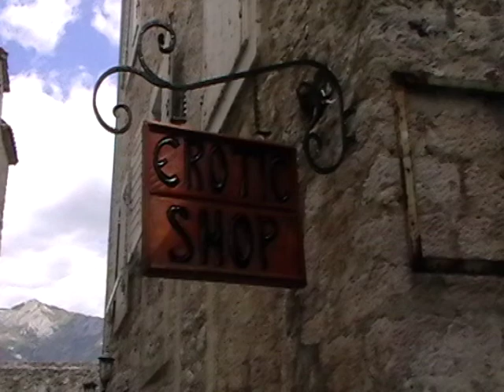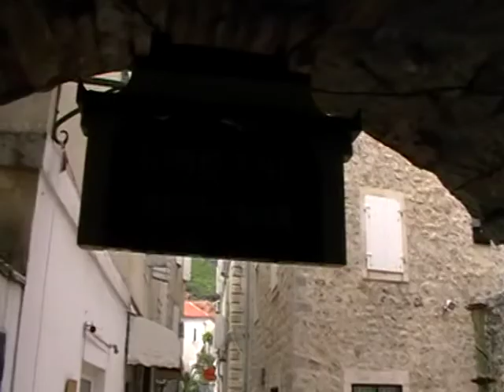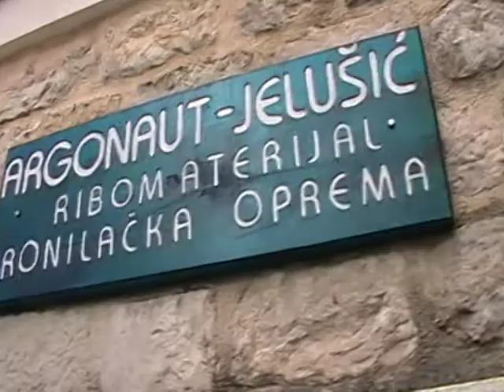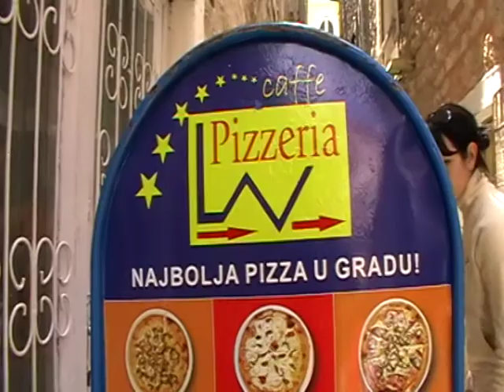montenegro 4.5: Budva óváros inside part 2